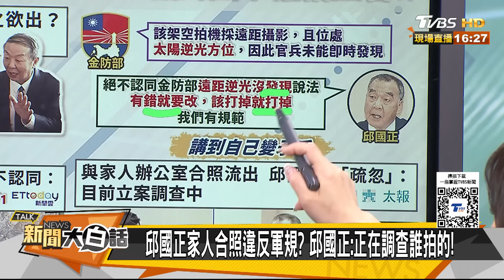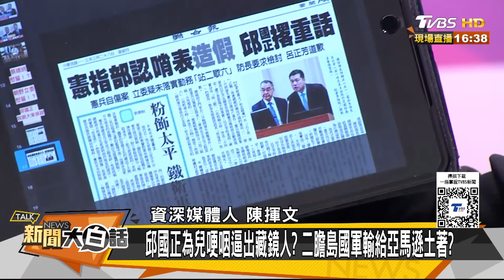金門守軍違軍令不開第一槍？二膽小兵見陸無人機撒腿跑 新聞大白話@tvbstalk 20240401